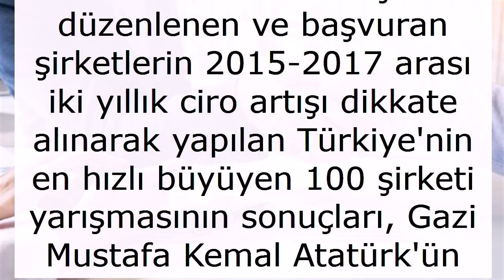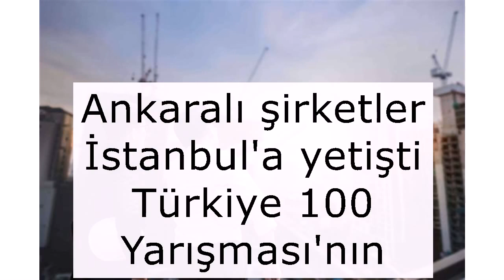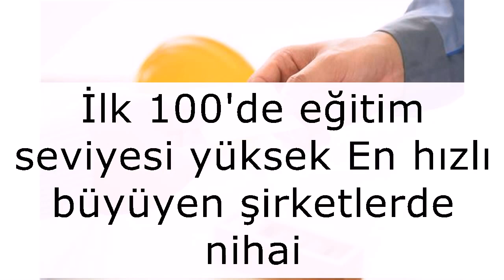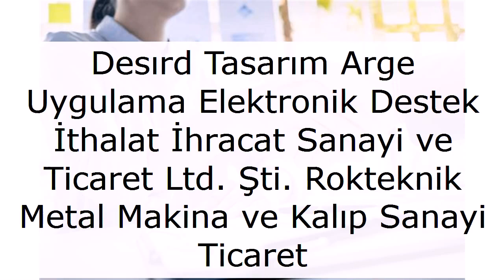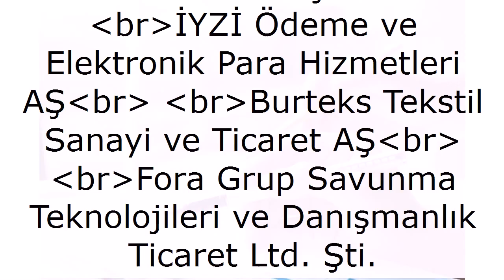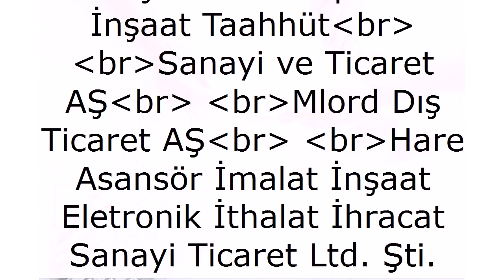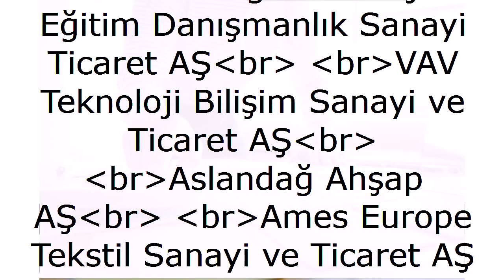İşte Türkiyenin en hızlı büyüyen 100 şirketi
Türkiye'nin en hızlı büyüyen şirketlerinin başarılarına küresel ölçekte dikkat çekmek ve küresel bağlantılarını kuvvetlendirmek için düzenlenen ve başvuran şirketlerin 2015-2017 arası iki yıllık ciro artışı dikkate alınarak yapılan Türkiye'nin en hızlı büyüyen 100 şirketi yarışmasının sonuçları, Gazi Mustafa Kemal Atatürk'ün Kurtuluş Savaşı'nı başlatmak üzere Samsun'a çıkışının 100'üncü yılı dolayısıyla Samsun'da açıklandı.

Sanayi ve Teknoloji Bakanı Mustafa Varank, Ticaret Bakanı Ruhsar Pekcan ve TOBB Başkanı Rifat Hisarcıklıoğlu'nun da katılımıyla Samsun Büyükşehir Belediyesi Şehit Ömer Halisdemir Çok Amaçlı Salon'da düzenlenen toplantıda kamuoyuna duyurulan 100 şirketin temsilcileri, teker teker platforma davet edildi.

Firmaların yöneticilerine Varank, Pekcan ve Hisarcıklıoğlu tarafından plaket takdim edildi.

AA muhabirinin, toplantıda dağıtılan "İlk 100'e Giren Şirketlere İlişkin Analizler" kitapçığından derlediği bilgilere göre, söz konusu 100 şirket 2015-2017 döneminde cirosunu yüzde 605 artırdı. Listeye giren şirketlerin ortalama ciro büyüklükleri ise 59,8 milyon lira olarak açıklandı.

Şirketlerin nominal gelirlerindeki artış oranı Türkiye'nin nominal milli gelirindeki artışın 18 katı olurken, firmalar 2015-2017 döneminde istihdamlarını yüzde 70 yükseltti.

Bu 100 şirketin yüzde 63'ünün ihracat yaptığı, ihracatta Almanya'nın ilk sırada yer aldığı, listedeki 36 farklı sektörden şirket tarafından 68 ülkeye ihracat gerçekleştirildiği belirtildi.

Ankaralı şirketler İstanbul'a yetişti

Türkiye 100 Yarışması'nın birincisi Aydın'dan çıkarken, şirket sayısı sıralamasında ilk sırayı 23 şirketle İstanbul aldı. İstanbul'u 22 şirketle Ankara, 7 şirketle Antalya, 5 şirketle Kocaeli, 4'er şirketle Adana, Bursa ve Kahramanmaraş takip etti. En hızlı büyüyen şirketler listesinde 25 farklı ilden firma yer aldı.

Şirketlerin yaş ortalaması 11,5

En hızlı büyüyen şirketlerin yaş ortalaması 11,5, üst yöneticilerinin yaş ortalaması ise 45,9 oldu. 10 firmanın üst yöneticisinin yaşı ise 35'in altında.

En hızlı büyüyen şirketlerin büyük çoğunluğu aileden veya aile dışından bir ortağa sahip. Şirket kurucuları aynı aileden olan şirket sayısı 58. Kurucuları aynı aileden olmayan şirket sayısı ise 42. Tek kuruculu şirket sayısı 30. Bunlardan 13'ü tamamen kurucu kontrolünde ve üst düzey yönetimde profesyoneller bulunmuyor. Şirketlerdeki ortalama kurucu sayısı 2,4. Şirketin üst düzey yönetim kadrosunda kurucular dışında profesyonellere de yer veren firma sayısı ise 55.

İlk 100'de eğitim seviyesi yüksek

En hızlı büyüyen şirketlerde nihai karar mercisi konumundaki kişilerin eğitim seviyelerinin yüksek olduğu dikkat çekiyor. Türkiye 100 listesinde yer alan 79 şirketin en yetkili kişileri, üniversite veya üzeri eğitim seviyesine sahip.

En yetkili kişilerin eğitim dağılımı, üniversite mezunu 58, doktoralı3, yüksek lisans yapmış 18, meslek yüksekokulu mezunu 3, lise mezunu 7, meslek lisesi mezunu 6, ilköğretim mezunu 5 şeklinde oluştu.

Toplam çalışanlar içinde üniversite ve üstü seviyede eğitime sahip olanların oranı yüzde 51 ve üzeri olan firma sayısı ise 42.

En hızlı büyüyen 100 şirket

TOBB ve TEPAV'ın iş birliğinde belirlenen en hızlı büyüyen şirketlerin ilk üç sırasında Bıomar Sagun Yem Sanayi Ticaret AŞ, Optimal Proje Yönetimi ve İnşaat Sanayi Ticaret Ltd. Şti. ve Naturel Yenilenebilir Enerji Tic. AŞ yer aldı. Listedeki diğer şirketler sırasıyla şu şekilde oluştu:

Vergo Enerji Sistemleri Sanayi ve Ticaret AŞ

Profen Savunma ve Güvenlik Teknolojileri Sanayi ve Ticaret AŞ

Alves Kablo Medya Otomotiv Sanayi ve Dış Ticaret AŞ

CDS Robotik Otomasyon Yazılım Elektrik Mühendislik İnşaat Sanayi ve Ticaret Ltd. Şti.

MFC Makina Teknoloji Gıda Mobilya Taşımacılık Tekstil İnşaat Sanayi Dış Ticaret Ltd. Şti.

Desırd Tasarım Arge Uygulama Elektronik Destek İthalat İhracat Sanayi ve Ticaret Ltd. Şti.

Rokteknik Metal Makina ve Kalıp Sanayi Ticaret Ltd. Şti.

KSG Makina İmalat Sanayi Ve Ticaret AŞ

ERL Teknik Makina Metal Enerji Savunma Sanayi Ve Ticaret AŞ

EMFA Yazılım Danışmanlık AŞ

Gintek İnşaat Sanayi Turizm ve Ticaret AŞ

Ares Tersanecilik Sanayi ve Ticaret AŞ

KEN Kipaş Elektrik Üretim AŞ

Özel Gıda Petrol İnşaat Nakliyat Elektronik Kuyumculuk Sanayi ve Ticaret Ltd. Şti.

Ohitan İnşaat Mühendislik Sanayi ve Ticaret AŞ

Ada Agro Tarımsal Faaliyetler Danışmanlık Sanayi Ticaret AŞ

Vals Dış Ticaret Ve Danışmanlık Ltd. Şti.

CW Enerji Mühendislik Ticaret ve Sanayi AŞ

DGC Yapı - Mehmet Can Aybaş

Rize Tropikal Ürünler Canlı Hayvan Tarım Gıda Elektronik Eşyalar Bilgisayar Hizmetleri İnşaat Nakliyat Sanayi İç ve Dış Ticaret Ltd. Şti.